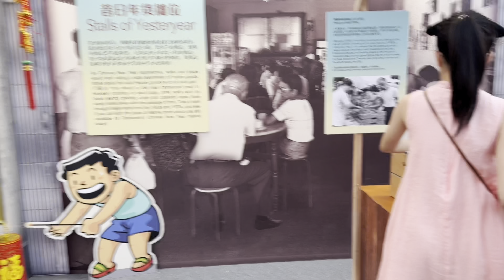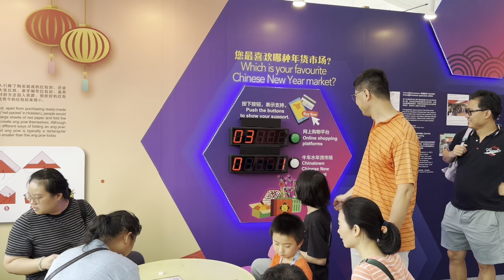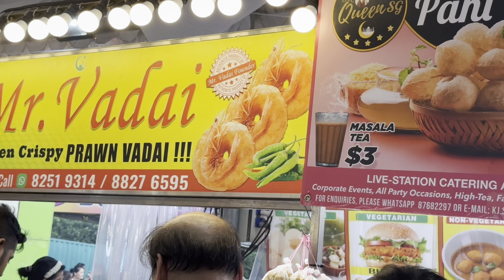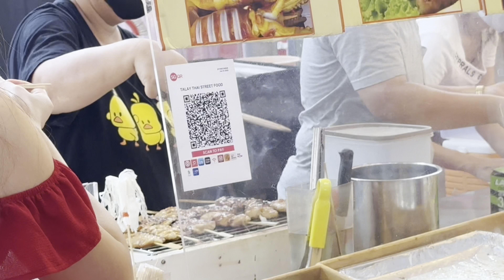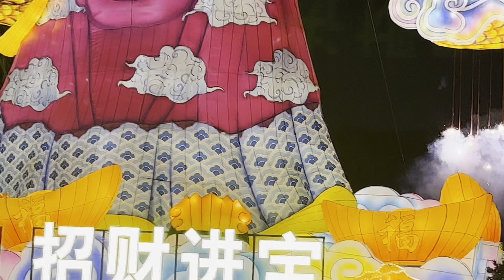సింగపూర్ లో చైనీస్ వాళ్ళ పండుగ ,తిరునాళ్ళు చూదము రండి